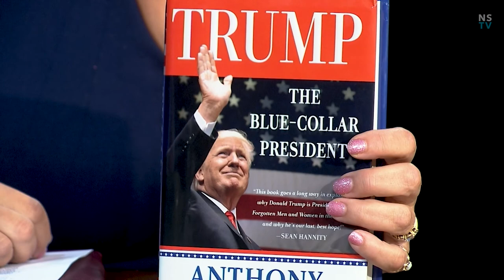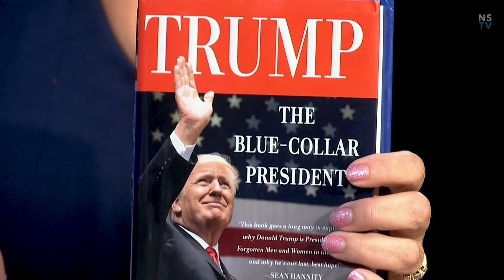FROM THE SOURCE:Anthony Scaramucci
An in depth conversation with Anthony Scaramucci.
Former  White House Director of Communications